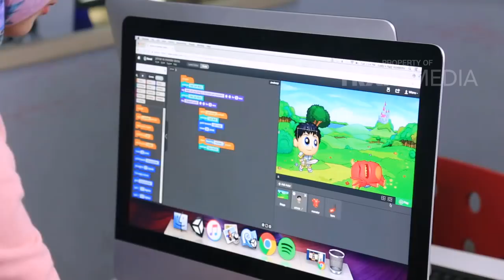MAMAKU HITS - Main Game Bareng Anak (21/1/18) Part 2